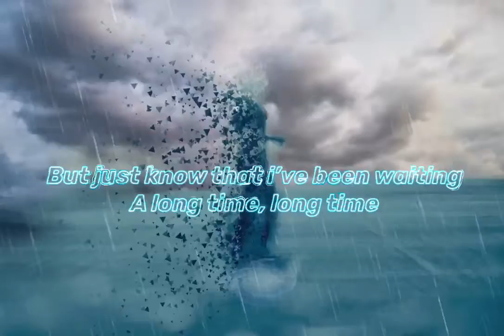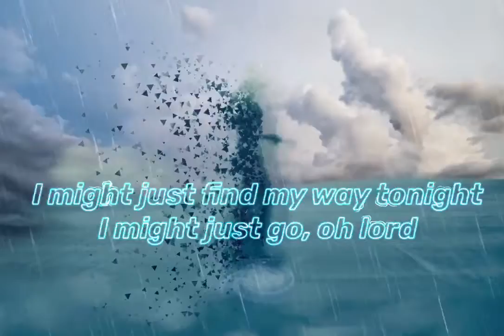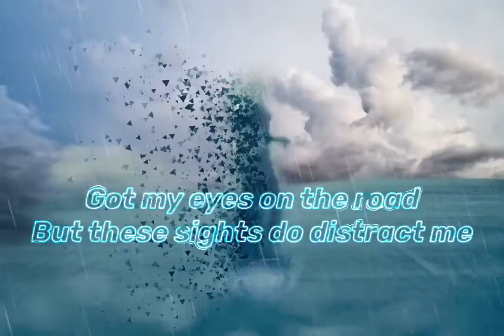Devin ‘Slo mo’ lyric visualizer